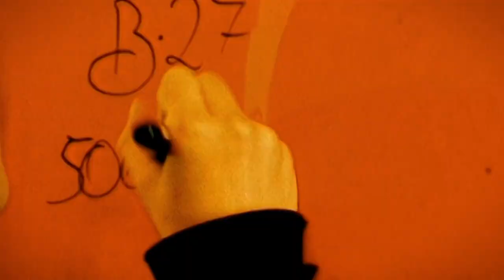Blog 27 - Uh La La La (Official Music Video) HD